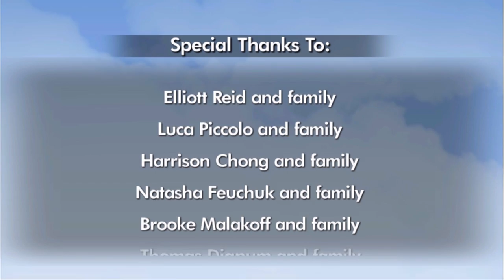Miracle Weekend 2013 - TB Vets Charitable Foundation